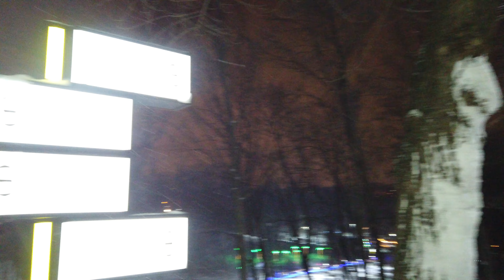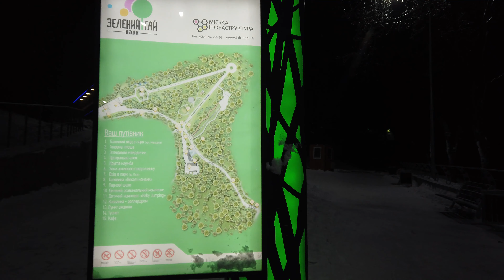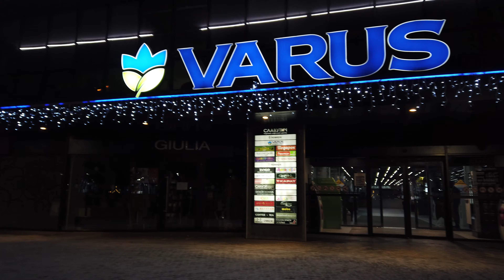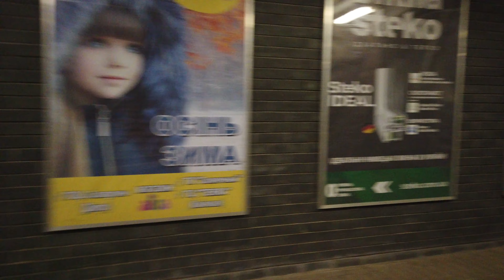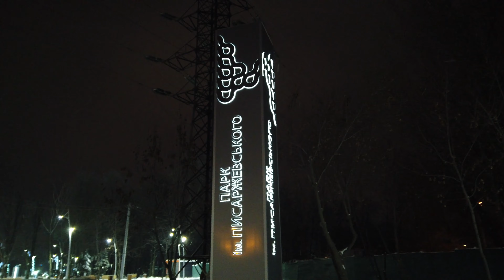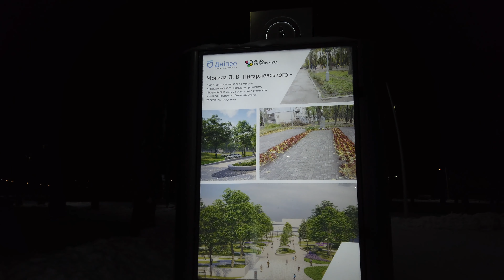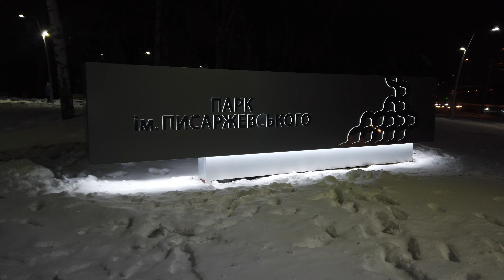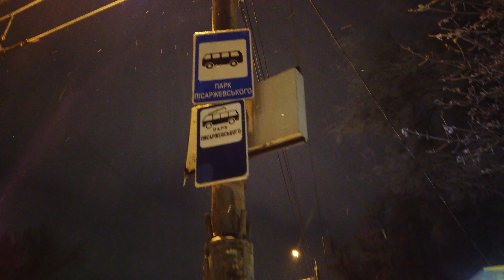[4K] Ukraine, Dnipro. Snowy walking through Green Grove and Pysarzhevs`koho parks in January 2021.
Virtual travel experience along the Dnipro city in Ukraine. Walking through Green Grove Park and Park Im. Pysarzhevs`koho. Snowy winter evening walk in January 2021.

Filmed on DJI Osmo Pocket camera in January 2021.

Dear friends! Please show your activity: rate the video and put like 👍 or dislike 👎 under the video, if you like the video, share it with your friends on social networks 📱🆙 and check your subscriptions 📣🔔!

Виртуальная экскурсия по Днепру. Прогулка через парк "Зелений Гай" и парк имени Писаржевского, снежным зимним вечером в январе 2021 года.

Снято на камеру DJI Osmo Pocket.

Дорогие друзья! Пожалуйста оцените видео, поставьте «палец вверх» 👍 или «вниз» 👎 под видео.